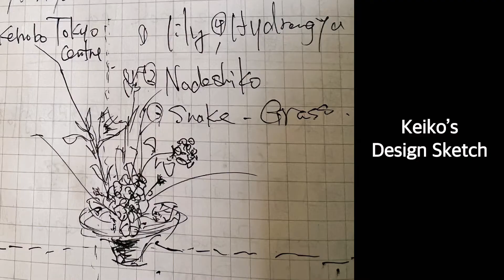Ikebana work routine a day in the life of a florist 24th May 2022